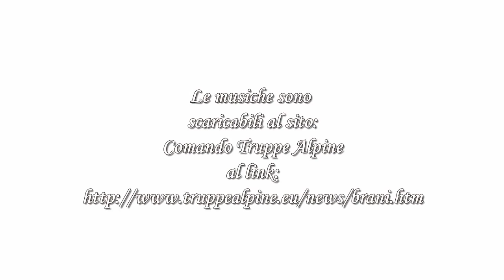2014m09g28 Alpini Omegna 01(slide)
A Omegna 90 anni di storia per gli Alpini
che anno organizzato il raduno del 1° Ragruppamento